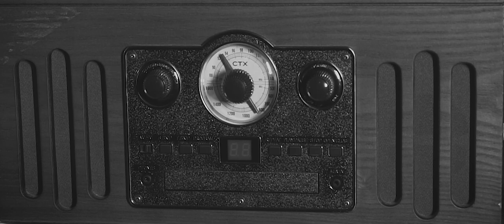Áudio&Vídeo Prata - The Monnas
• Gravação de áudio, edição, mixagem, masterização, gravação de vídeo e edição por Estúdio Gambs ®

_Instagram: @EstúdioGambs